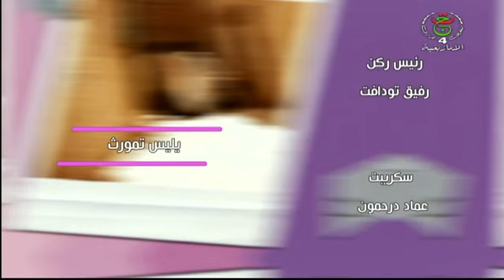حصة يليس نتمورث ليوم السبت : 17 - 02 - 2024 مع الأستاذة : فطيمة أمير.